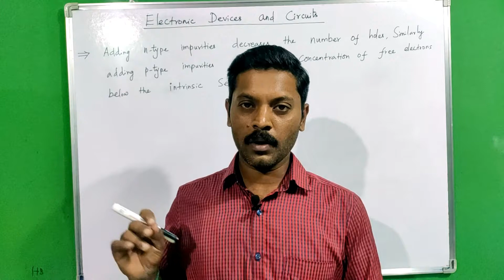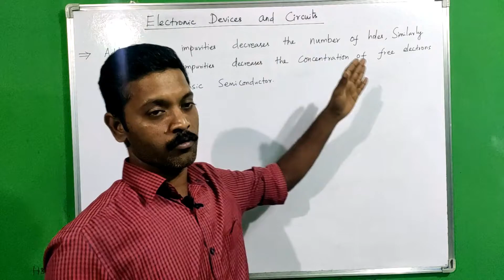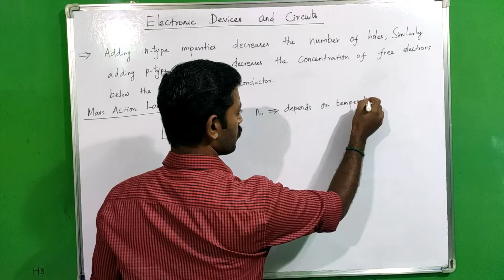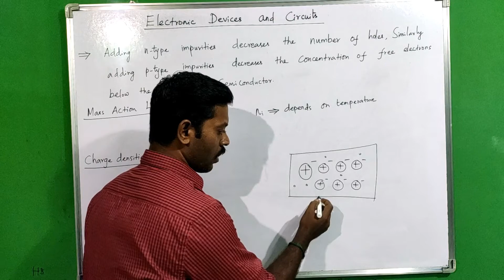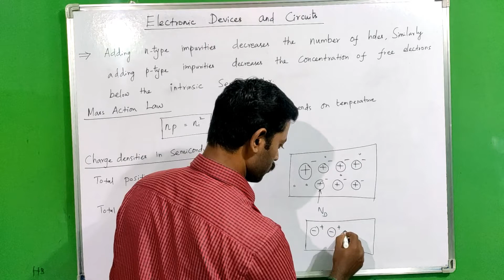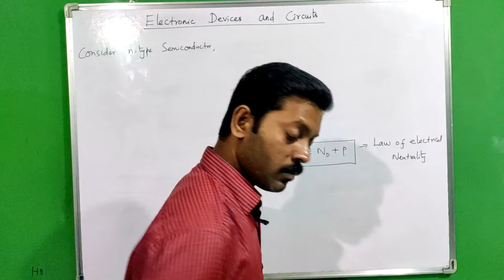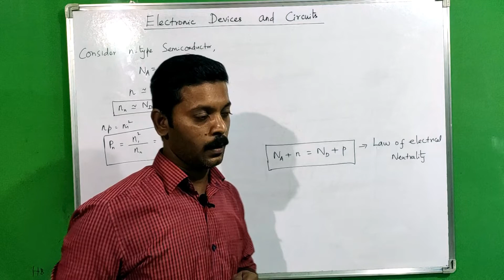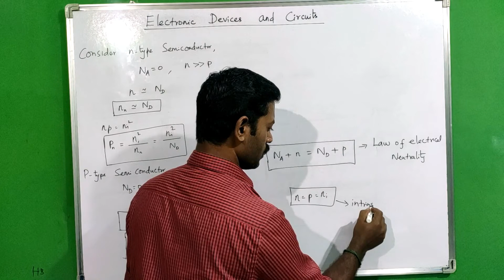Mass Action Law | Charge densities | Semiconductor | Polytechnic TRB | GATE | TNEB | Tamil